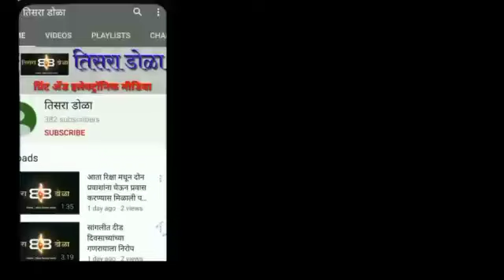सांगलीच्या बाजारपेठांनी घेतला मोकळा श्वास